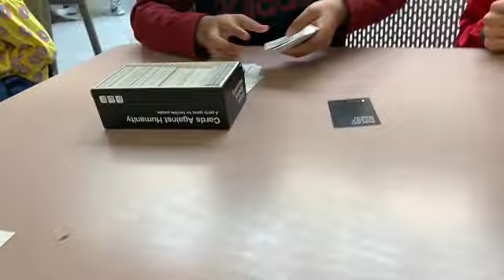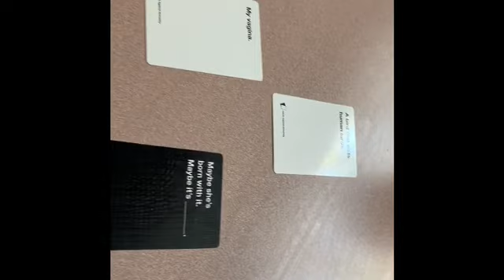VLOG 31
My life’s a mess but ,I looked cute today tho👀☄️